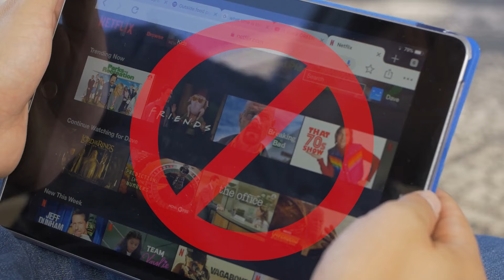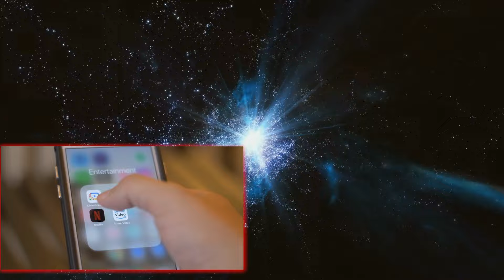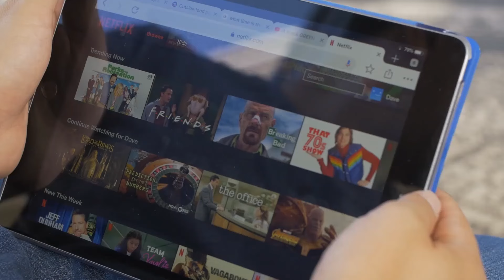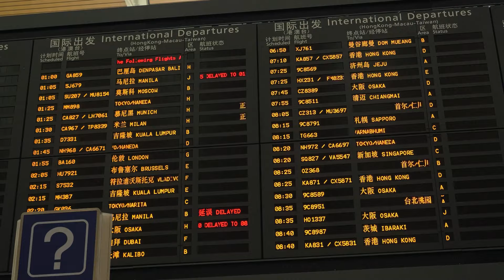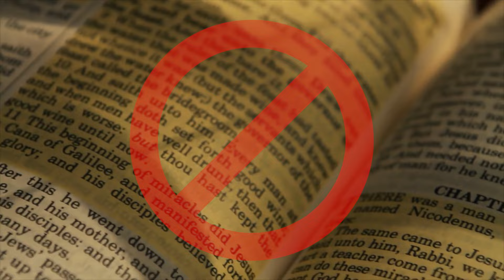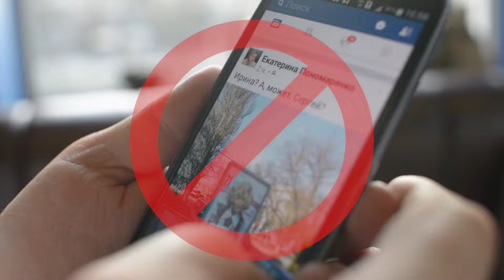10 Lucruri 'Normale' INTERZISE in China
Suntem atât de obișnuiți cu anumite lucruri încât nu stăm să ne gândim că există locuri pe Pământ unde acestea sunt complet interzise. De exemplu, ideea de frizură în Coreea de Nord este puțin mai limitată decât ce întâlnim în America sau Europa. Aici, cetățenii sunt obligați să aleagă unul dintre puținele tipare de coafură. Poate ar trebui să fim cu toții mult mai recunoscători pentru lucrurile zilnice de care putem să ne bucurăm. Totuși, acest videoclip nu este despre Coreea de Nord. În schimb, astăzi, vom vorbi despre o altă țară care a interzis multe dintre activitățile noastre preferate.

De la jocuri video și seriale televizate, la întregi site-uri web, astăzi aruncăm o privire la top 10 lucruri pe care nu poți să le faci în China. Haideți să începem!